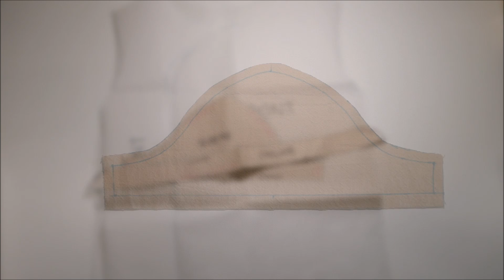DIY Chinese Collar Top for Girl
Hi,

It's almost Chinese New Year 2023. Here's another video of Chinese style clothes for girl. Hope you like it.

My sewing machine: Elvira Renova Touch E (It's Thai brand)
My serger: Brother Lock 2104d